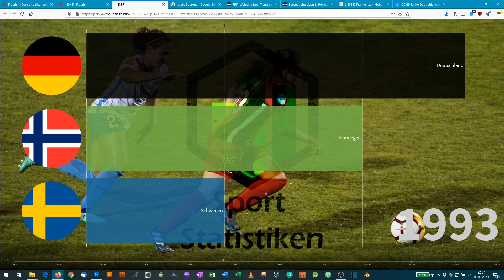Alle Frauen Europameister | UEFA | Fußball | von 1984-2017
Schreibe uns in die Kommentare welche Statistiken Du in Zukunft sehen möchtest.

Im Video zeigen wir Dir alle Frauen Fußball Europameister von 1984 bis 2017.
Welche Mannschaften haben bisher die Europameisterschaft gewonnen und wie oft? Schaue es Dir im Video an!

Eurosport bei Amazon: Einzigartige Sport-Events: Live-Spiele der Bundesliga, Tennis, Rad- und Motorsport für EUR 5,99/Monat – jetzt 30 Tage gratis testen

SportDigital HD bei Amazon: Fußball rund um die Uhr mit allen Topspielen der führenden Ligen aus aller Welt für 5.99 €/Monat – jetzt 30 Tage gratis testen

Sport Statistiken
Jeden Tag ein neues Video mit spannenden Sport Statistiken!
Fußball, Formel 1, Tennis, Football, Basketball, Eishockey, Handball, Olympia uvm.
Marktwerte, Entwicklungen, Titel, Meisterschaften, Medaillen, Einnahmen...

Frauen Fußball Europameister:
Schweden
Deutschland
Norwegen
Niederlande

Quelle: Statista

Das bedeutet, dass wir eine kleine Provision erhalten, wenn Du bei Amazon etwas kaufst. Für Dich entstehen dadurch keinerlei zusätzliche Kosten. Damit hilfst Du uns, damit wir weitere Sport Statistiken recherchieren und aufbereiten können. Danke für die Unterstützung!